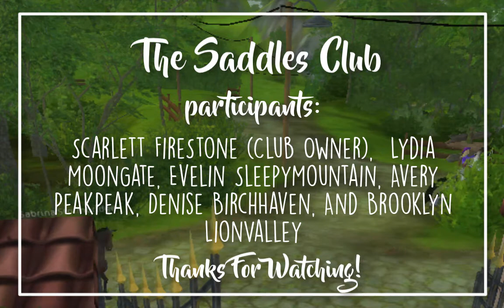Dressage Practice | The Saddles Club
Owner: Scarlett Firestone
Server: Windstar
Editing and Filming: Brooklyn Lionvalley